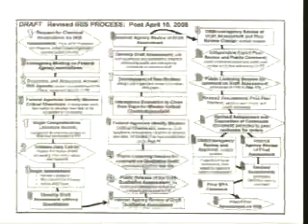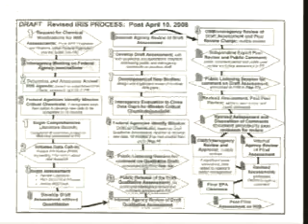Hearing: The Role of Science in Regulatory Reform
Date: Thursday, April 30, 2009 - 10:00 a.m.

Subcommittee on Investigations and Oversight Hearing:
The Role of Science in Regulatory Reform

Witnesses:
Caroline Smith DeWaal, Director, Food Safety Program, Center for Science in the Public Interest

Rick Melberth, Ph.D., Director, Federal Regulatory Policy, OMB Watch

Wesley Warren, Director of Programs, National Resources Defense Council

Cary Coglianese, Ph.D., Associate Dean and Edward B. Shils Professor of Law and Professor of Political Science, University of Pennsylvania Law School

Rena Steinzor, Professor of Law, University of Maryland

111th Congress